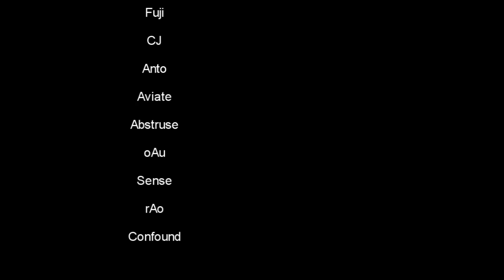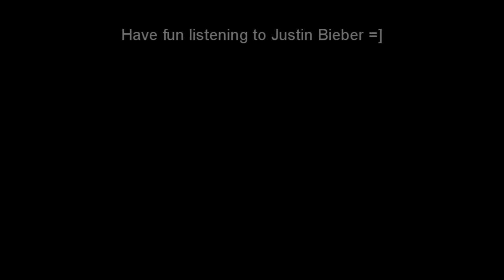[USF] - Single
Player: LuMi
Songs:
Totally Michael - Casual Satisfaction
Justin Bieber Ft. Ludacris - Baby